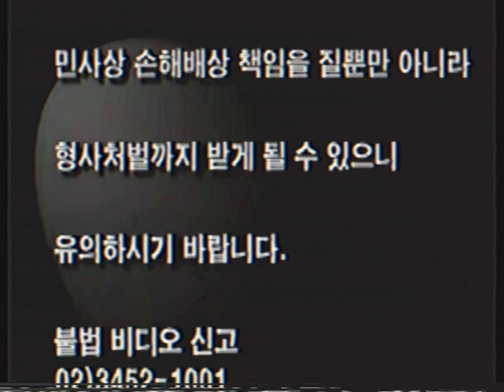Opening To Kung Fu Panda 4 2024 South Korean VHS